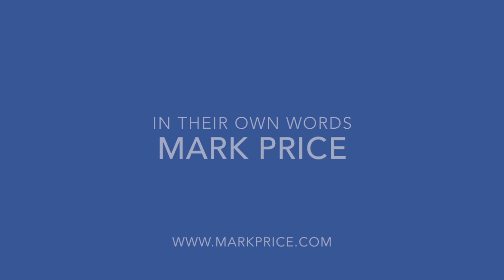Saint Joseph Trailer - 8-21-14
This 3 minute video is a view of Mark Price's portrayal of Saint Joseph.